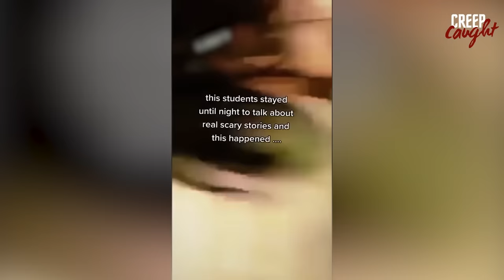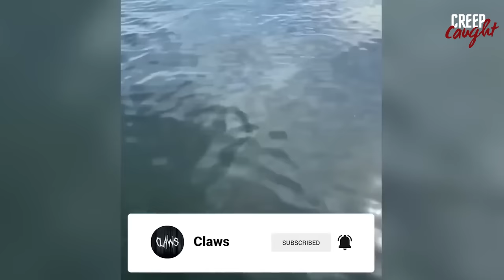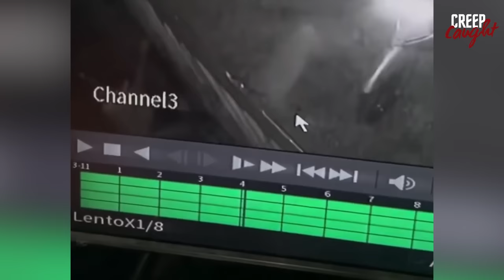50 MOST DISTURBING Moments Caught On Camera Vol. 13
50 MOST DISTURBING Moments Caught On Camera Vol. 13

In this video, we're sharing the 30 most Disturbing Things Caught on Camera. From creepy clowns to angry animals, these creepy moments will make your skin crawl!

If you're looking for some truly shocking and creepy moments caught on camera, then look no further! Watch as these horror stories unfold and see for yourself just how spook-tacular some of the most shocking moments can be!